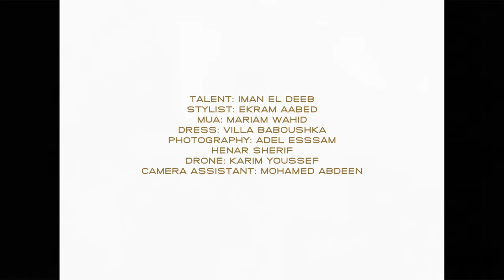Joie de vivre - Fashion Film [BMPCC 4k AD]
Talent:
Iman El Deeb

Client:
Joie De Vivre

Photography:
Adel Essam
Henar Sherif

MUA:
Mariam Wahid

Styling:
Ekram Aabed

Wardrobe:
Villa Baboushka

Fillm and Edit:
Mustafa Disha Hisham